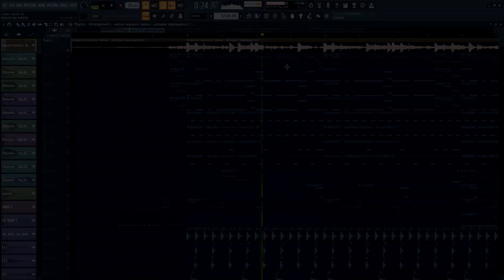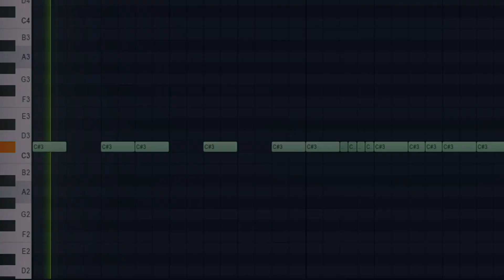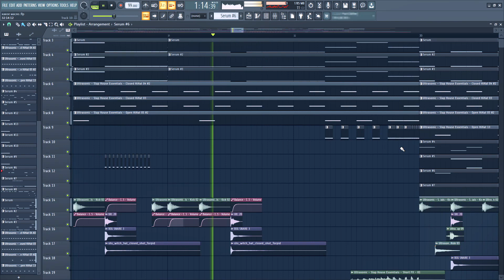КАК СДЕЛАТЬ BASS HOUSE ИЛИ КАК НАПИСАТЬ РАДИО REMIX [ТУТОРИАЛ FL STUDIO]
Сегодня эта шерсть приготовила вам подарок.
Она не просто расскажет как писать G BASS,
но и покажет как делать BASS HOUSE.

Масло черного тмина, речь идет не о масках для лица.
Я говорю про лютейшего казахского исполнителя.
Почему именно этот трек? Все очень просто - Казахи.
Казахстан, Казахи, ЭТО не просто Слова - это смысл.

Да, сегодня я делал сам себе ролик:)

Я все ещё открыт для фитов.